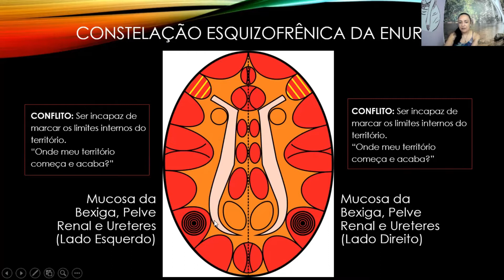32. Constelação Esquizofrênica da Enurese^- xixi na cama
Você quer ter acesso a todos os vídeos da aula do Curso de Medicina Germânica - Nível Avançado por 12 X de R$ 99,90?

Entre no Grupo Lú Mila Terapias no Telegram pelo link a seguir e solicite sua matrícula.

Atenciosamente,

Lú Mila Terapias.